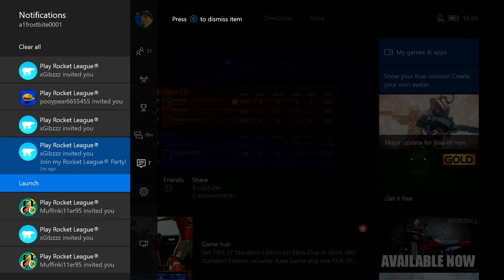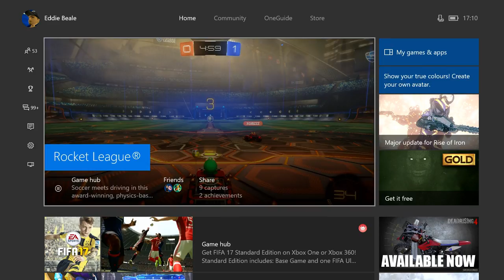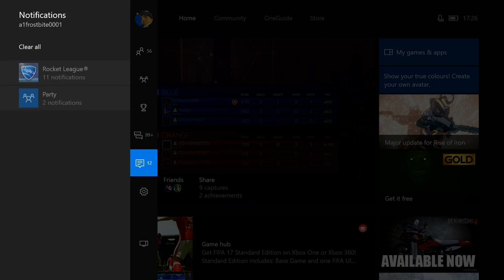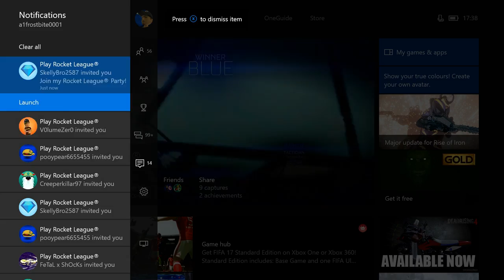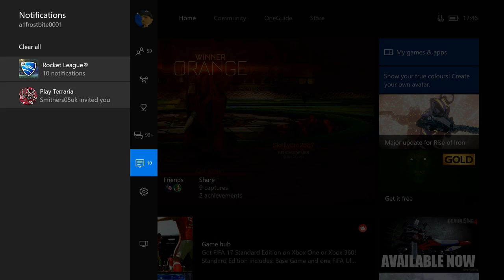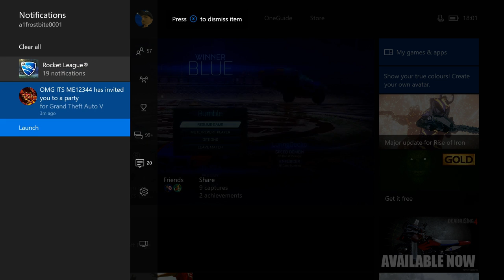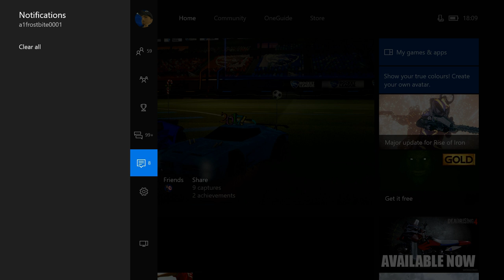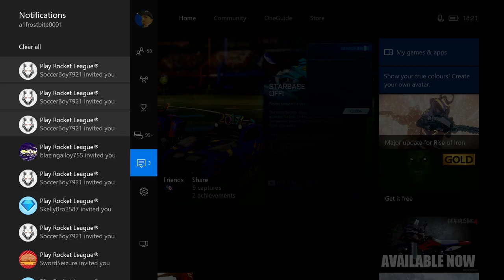Rocket League Charity Live Stream 4thekids (READ DESCRIPTION)